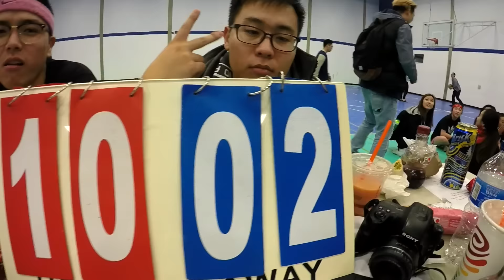UCSD KCM | SDSF 2K16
San Diego Sports Festival 2016! In place of our annual KCM FSF event, which was cancelled for 2015, UCSD KCM held our very own Sports Festival.

UCSD KCM SDSF 2016
UCSD Rec Gym | Filmed January 15, 2016

Video by: Justin Cho '15